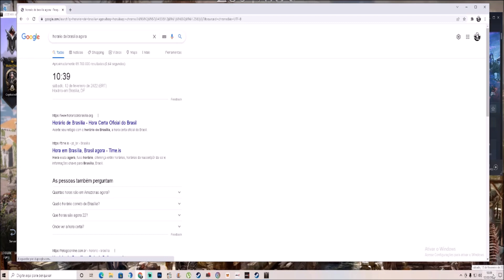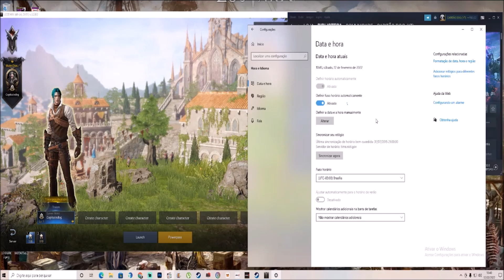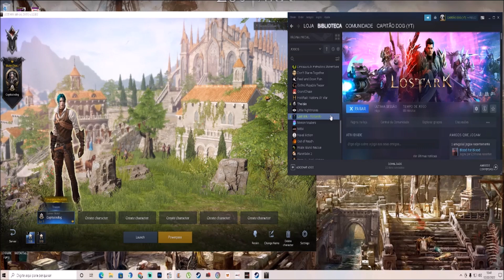LOSTARK ERRO DOWLOAD STEAM , LOSTARK NÃO ATUALIZA , LOSTARK DOWLOAD TRAVADO.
Nesse video eu ajudo a você a corrigir o problema de erro do dowload
do lostark da steam , erro baixar lost ark e erro lostark não atualiza.

Lost Ark é um jogo de RPG de ação online multijogador de fantasia
isométrica 2.5D. É co-desenvolvido pelo Tripod Studio e pela Smilegate RPG,
 subsidiária de desenvolvimento de jogos da Smilegate. Foi totalmente lançado na
região sul-coreana em 4 de dezembro de 2019.
Data de lançamento inicial: 4 de dezembro de 2019
Modo: Jogo multijogador
Gêneros: MMORPG, Gratuito para jogar, RPG eletrônico de ação, MAIS
Plataforma: Microsoft Windows
Desenvolvedores: Smilegate, Tripod Studio, Smilegate RPG, Smilegate Entertainment, Inc.
Estúdios: Smilegate, Amazon Game Studios

Meu Setup
Placa de Video: AMD RX 560 TI
Processador: I3 7º GERAÇÃO 7100
Memoria Ram:  16 GB RAM
HD: 1 TERA
Fonte: 600 W
Monitor: LG ULTRAWIDE 25"
Windows 10 Home : 64 BITS

CAPITÃO DOG CANAL

Ola meu bom seja muito bem vindo aqui o canal é dedicado a

RESOLUÇÃO DE PROBLEMAS TÉCNICOS EM GAMES
TUTORIAIS
LIVE
GAMEPLAYS
NFT GAMES
GAMES DE DINOSSAUROS
GAMES DE PIRATAS
CLASH ROYALE

MIR4 , THE ISLE , CLASH ROYALE SÃO NOSSAS PRINCIPAIS ATRAÇÕES AQUI NO CANAL.